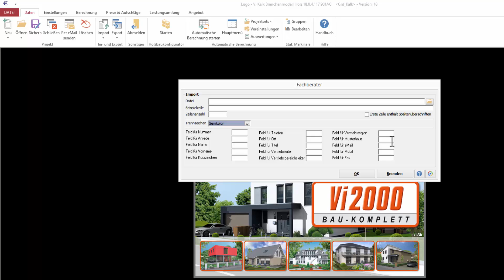Import - Fachberater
Im Dialog "Fachberater einlesen" können Sie Fachberaterdaten aus Fremdsystemen im Format "txt" und "csv" einlesen. Nach Wahl der entsprechenden Datei wird Ihnen eine Spaltenvorschau angezeigt und Sie können festlegen, ob die erste Zeile die Spaltenüberschriften enthält. Sie treffen die Zuordnung der Spalten Ihrer Datei zu den in Vi2000 vorhandenen Feldern der Fachberaterverwaltung.